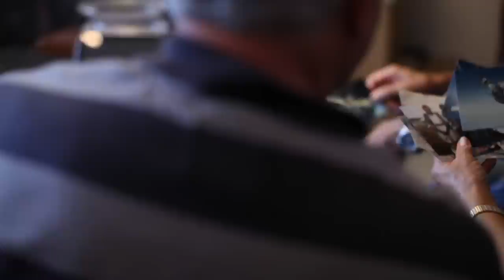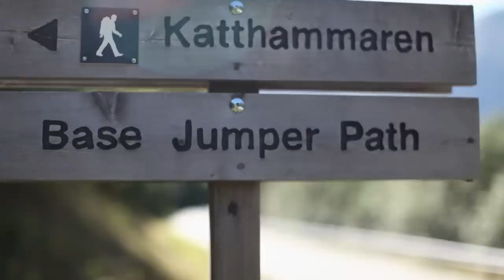Soul Flying w/ Fred & Vince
Dive into The Soul Flyers, Fred Fugen and Vince Reffet free fly adventures with this 13 minute documentary.

From a 3,280 ft cliff in Norway to a Wind tunnel in Praha, or a dropping zone in Empuriabrava, Fred Fugen and Vince Reffet, 3X Freefly world champions, always impress others with their jumps and combos... Once again, they push the limits of "Freefly Base" with some technical prowess and exceptional tricks! They also involved their own fathers into their first BASE JUMP!